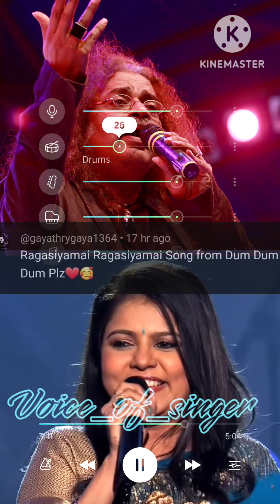dumm dumm dumm songs Ragasiyamaai ragasiyamaai song whatsapp status#hariharan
In This video You can hear your favourite singer voice without Music 🎶

Do you like to Sing? Just record your voice and DM in my insta

Comment your favourite songs And singer